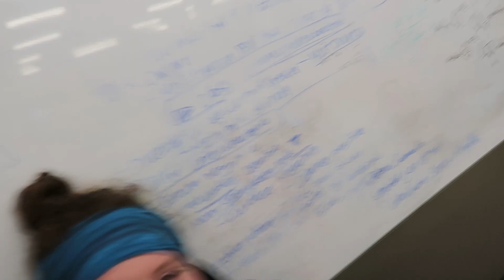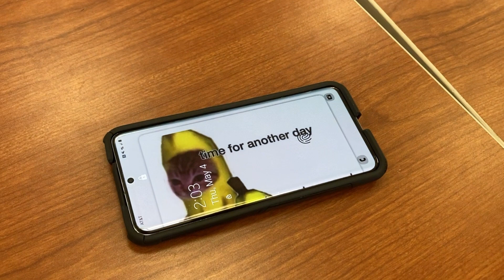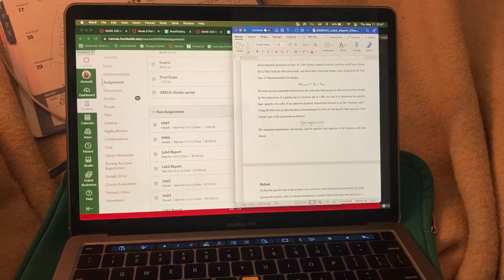Frankie's Spring '23 Finals Frenzy | FrankieRoamsFree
Some school content for you in this time where some of us are returning to school!
Come with me as I struggle my way through the Spring Semester 2023 Finals week :)

oh, the joy. - 11pm in dubai
oh, the joy. - 10am in tokyo